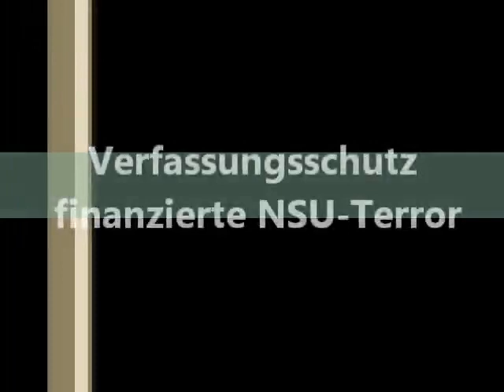Verfassungsschutz finanzierte NSU-Terror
Erfurt (DE). Tino Brandt, früherer Chef des „Thüringer Heimatschutzes" und V-Mann des Verfassungsschutzes, hat der Bundesanwaltschaft Geldzahlungen desVerfassungsschutzes an das untergetauchte Trio des „Nationalsozialistischen Untergrunds" (NSU) bestätigt. Einem Bericht des FOCUS zufolge, erklärte Brandt in seiner Zeugenvernehmung am 26. Januar in Karlsruhe, er könne „nicht ausschließen", dass ihm die Behörde 2.000 Mark übergab, die er im Jahr 2000 an Uwe Mundlos, Uwe Böhnhardt und Beate Zschäpe weiterleiten sollte. Zugleich berichtete er von einer weiteren fingierten Spende des Geheimdienstes in Höhe von 500 Mark...